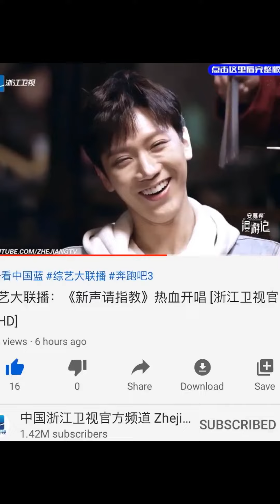中國浙江衛視官方頻道